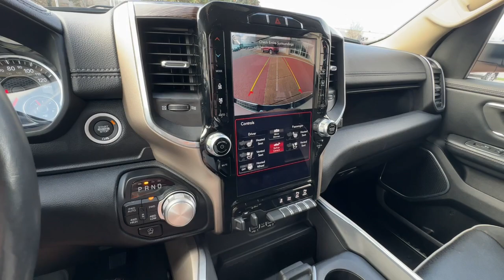2020 Ram 1500 Knoxville, Alcoa, Maryville, Sevierville, Lenior City, TN LN383322C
Used 2020 Ram 1500  available in Knoxville, Tennessee at Cadillac of Knoxville. Servicing the Alcoa, Maryville, Sevierville, Lenior City, TN area.